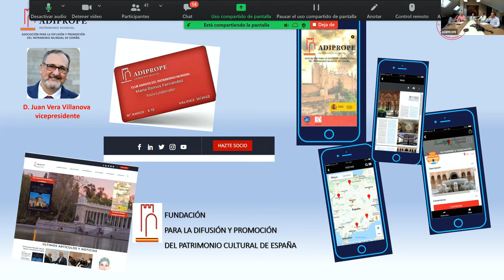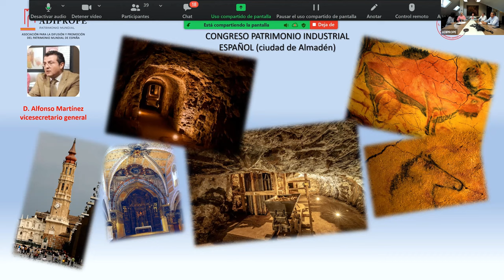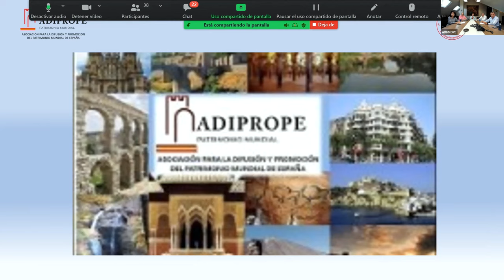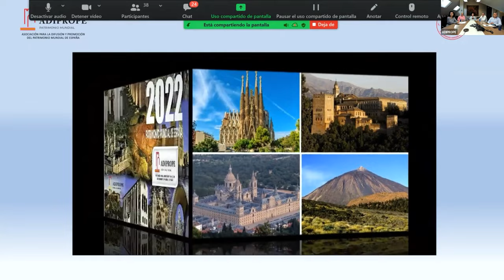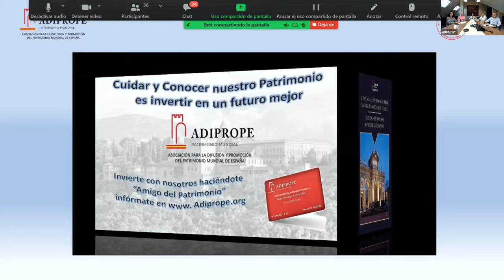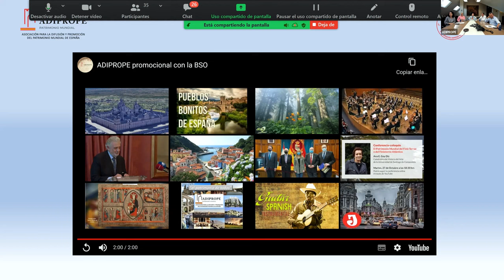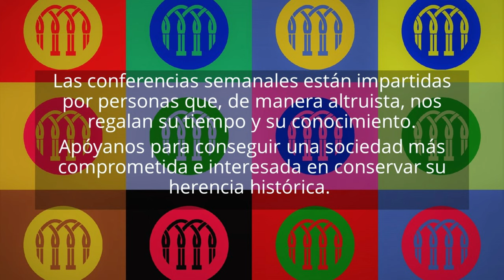¿Por qué y para qué difundir el Patrimonio Mundial de España? | Hispania Nostra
El presente no se puede conocer sin el pasado, de aquí la importancia de la difusión de nuestro Patrimonio Mundial. España es poseedora de una rica historia que ha quedado reflejada en su inmenso patrimonio, siendo éste una rotunda ocasión para reivindicar que España forma parte de una cultura universalmente reconocida. No en vano, es el tercer país del mundo con más bienes declarados Patrimonio Mundial por la UNESCO, lo cual es un orgullo, sin olvidar la enorme responsabilidad de cuidarlo, protegerlo y difundirlo: lejos de ser una carga, son una atractiva oportunidad como recurso de riqueza.

Es nuestro compromiso acercar al público general tan valioso legado como deuda con nuestros antepasados. Hay mucho trabajo por hacer, pues hay bienes que también merecerían ser distinguidos en tan selecta lista.

CONFERENCIANTES

Ignacio Buqueras.
Presidente de ADIPROPE. Empresario.
Académico Numerario de las Reales Academias de: Doctores de España, Europea de Doctores y de la Mar, y de la Diplomacia del Reino de España.
Presidente del Comité Ejecutivo del Homenaje Universal al Idioma Español -2013/2017-.
Presidente de Honor de: Fundación Independiente, ARHOE. Comisión Nacional para la Racionalización de los Horarios Españoles, y CEOMA.

Antonio Miranda.
Tesorero de ADIPROPE. Empresario, Secretario General de la Fundación Independiente.

Juan Vera Villanova.
Vicepresidente Ejecutivo de ADIPROPE. Director de la Fundación César Egido Serrano. Asesoría de gestión y constitución de fundaciones, Presidente de la Fundación Francos Rodríguez.

Alfonso Martínez.
Vicesecretario General de ADIPROPE. Presidente de la Editorial ALYMAR.